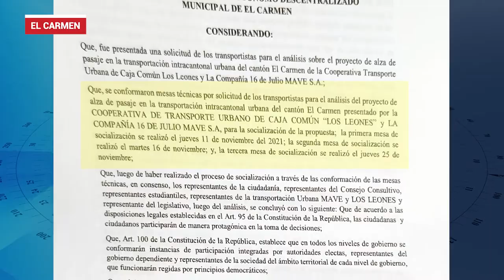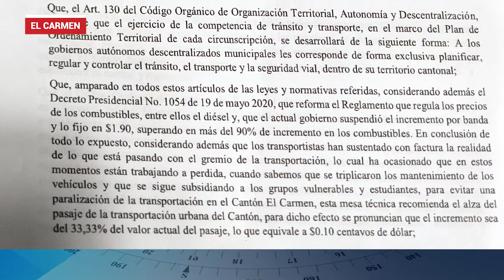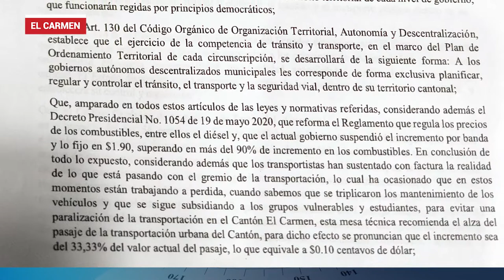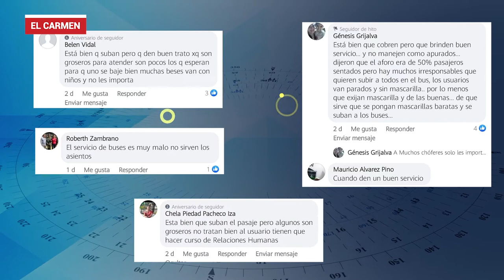Pasaje urbano subirá a 0,40 centavos en El Carmen